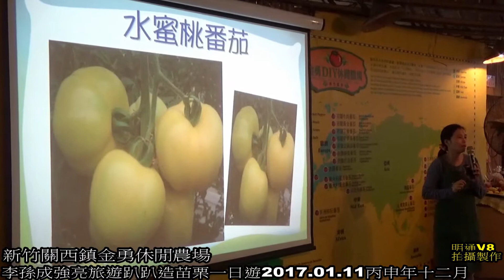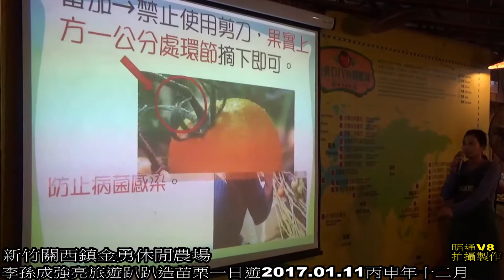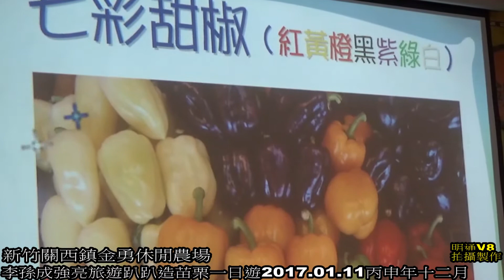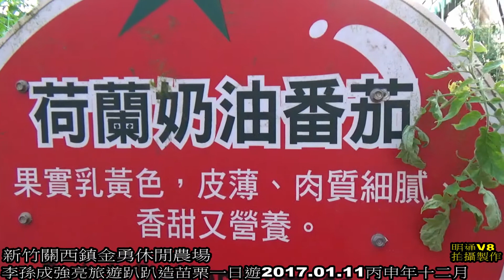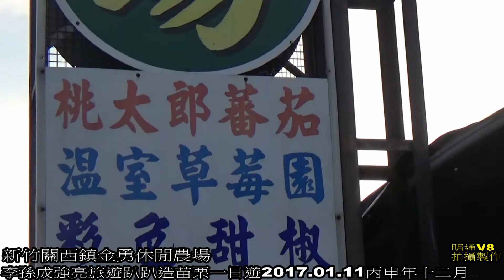盧明通2017關西金勇農場李孫成強亮旅遊趴趴造苗栗一日遊